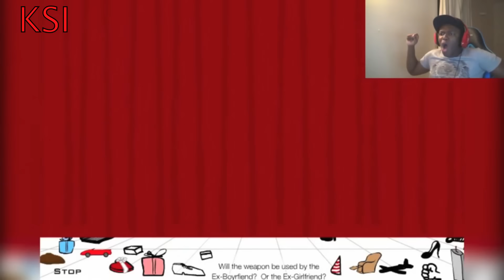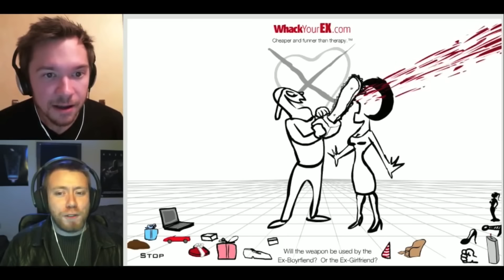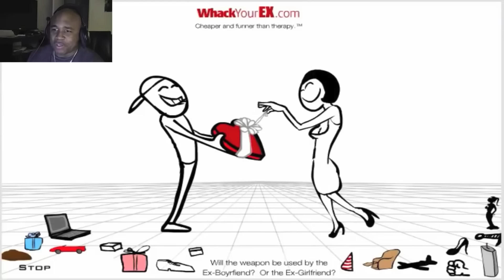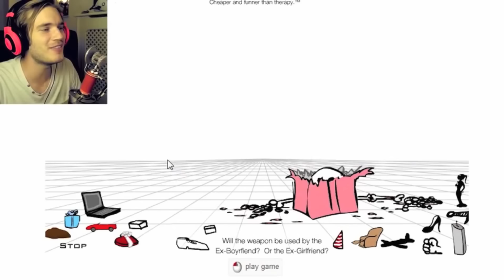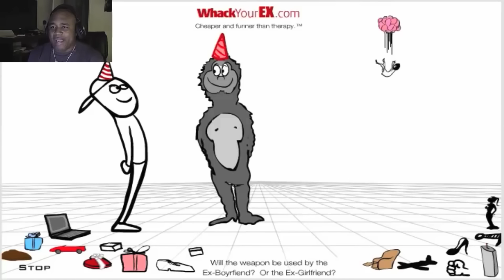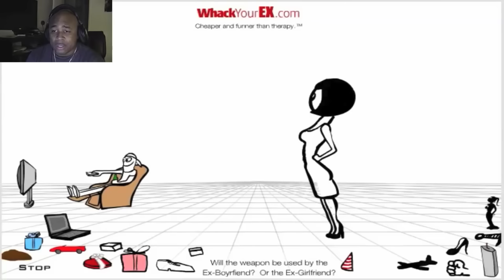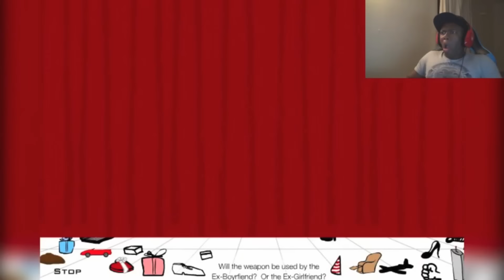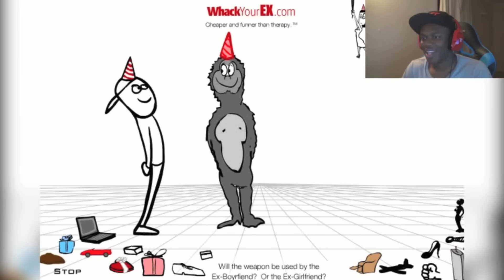YouTubers React to Whack Your Ex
Another week of whacking. This time, these YouTubers will be whacking their exes.